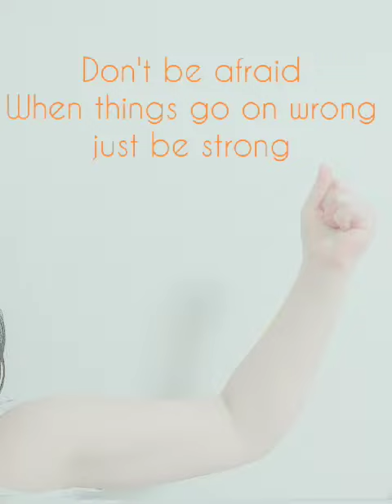Happy song project